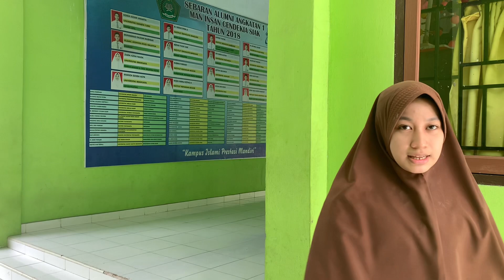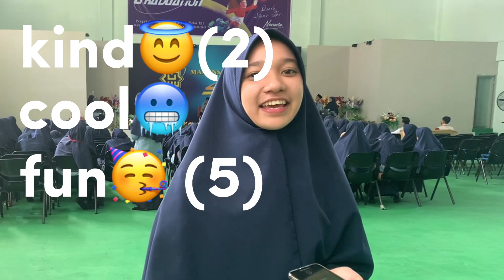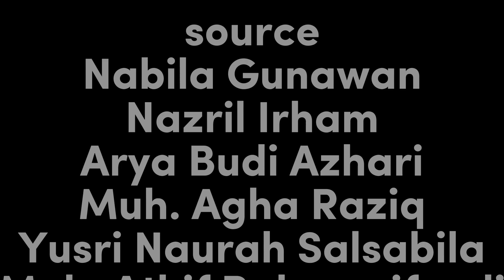Week 3 English Camp - MAN Insan Cendekia Siak